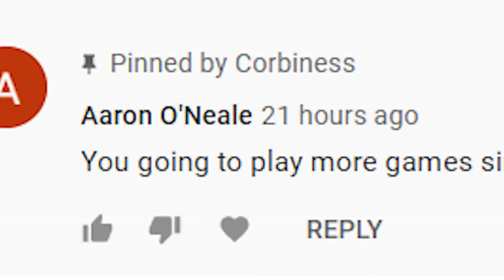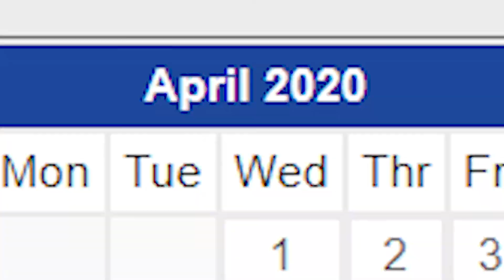before we continue...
LISTEN UP YOU LEGENDS!!!